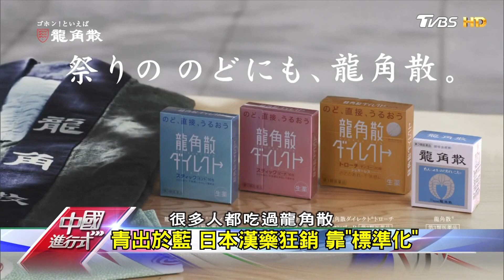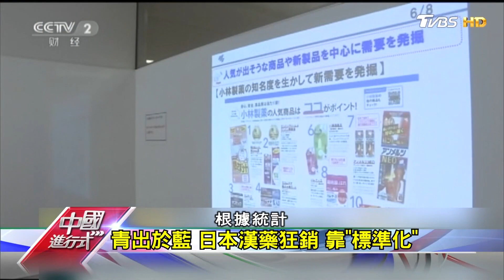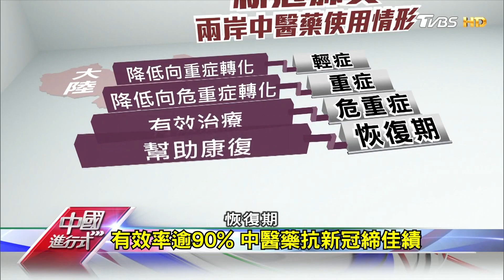"中藥改名台藥" 游錫堃言論引爭論 中國進行式 20200711